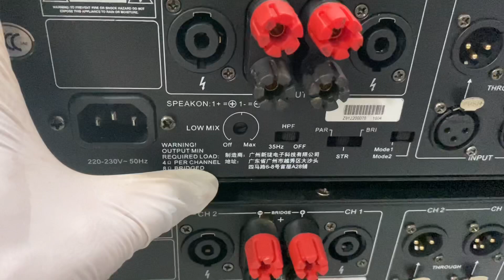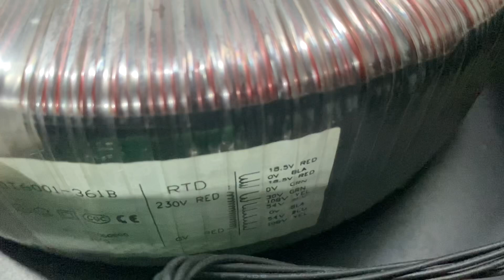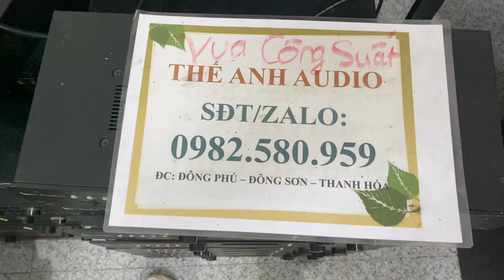Đẩy bãi ĐẸP . DH audio TD-1000 . Cs 1000w x2 . Hàng xịn chất âm hay tuyệt . Lh/zalo: 0982580959